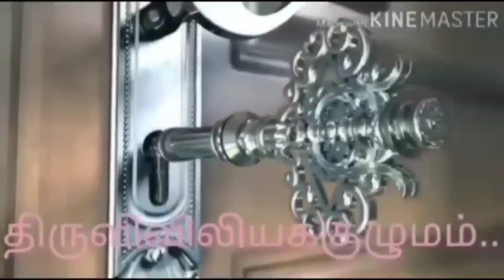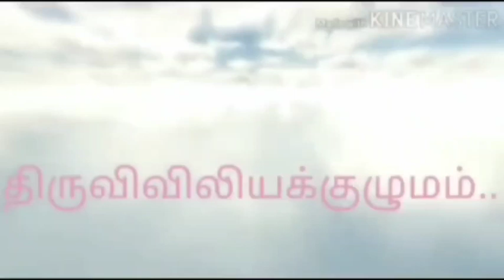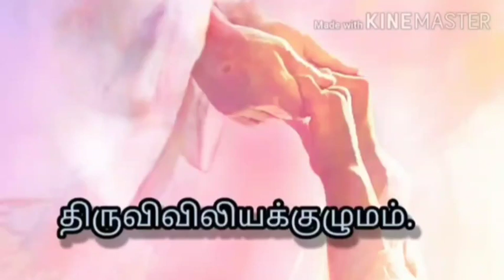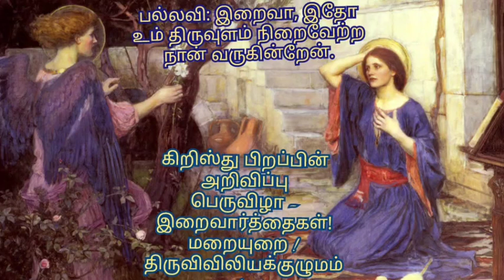கிறிஸ்து பிறப்பின் அறிவிப்புபெருவிழா -இறைவார்த்தைகள்! மறையுறை ! திருவிவிலியக்குழுமம்!...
கிறிஸ்து பிறப்பின் அறிவிப்பு
பெருவிழா -
இறைவார்த்தைகள்! மறையுறை ! திருவிவிலியக்குழுமம்!...